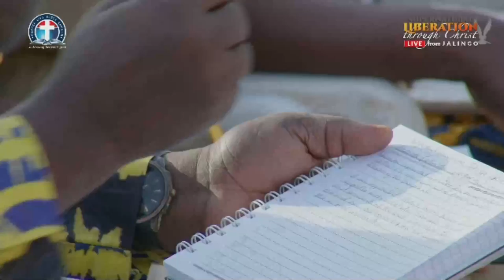An Appointed Minister For An Assigned Ministry vfr - Pas. (Dr.) W.F. Kumuyi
We have a lot to offer.